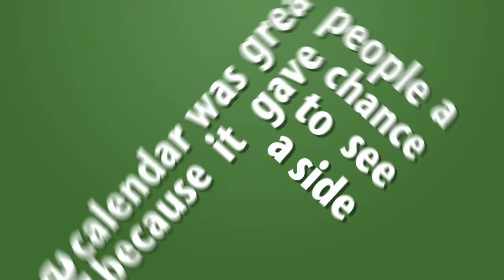Zoolander kinetic typography HD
READ THIS. I'm sorry, that It took so long time, had somethings I needed to take care of. I did not finsh this one, becuse My Trail version ran out. 30 days are over :b. But Hope you like it.
BTW. It looks undone some times, Again becuse I did not have time to make it right.  And Yes, I can see that the word "every" is missing, sorry about that :b.

Programs: Adobe after effects cs4.